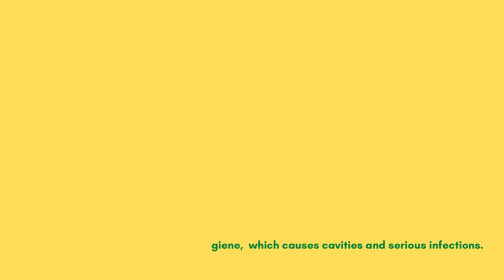Myth -Cosmetic dentistry procedure is very expensive | Best Cosmetic dentistry in Whitefield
Myth -Cosmetic dentistry procedure is very expensive
Let debunk the “Myth -Cosmetic dentistry procedure is very expensive”.

or callus at 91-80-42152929 for Best Cosmetic dentistry treatment in Whitefield.